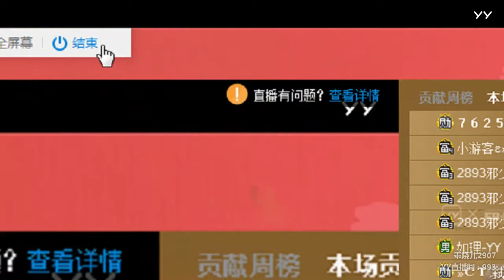YY LIVE 燃舞蹈 乖晓儿 -《燃舞蹈》（Artists・Sing・Music・Dance・Instrument・Talent Shows・DJ・KPOP・Remix・LIVE)